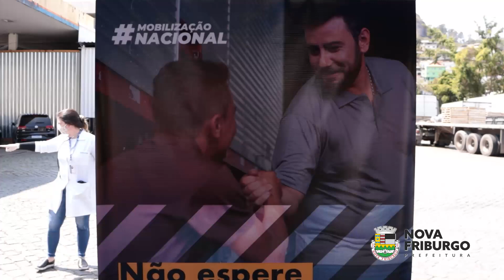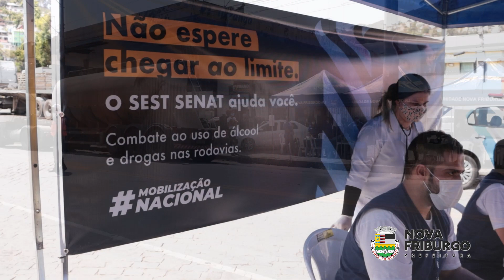VIGILÂNCIA EM SAÚDE PARTICIPA DE AÇÃO COM SEST/SENAT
A Subsecretaria de Vigilância em Saúde de Nova Friburgo, em parceria com o Serviço Social do Transporte e Serviço Nacional de Aprendizagem do Transporte, Sest/Senat, participou de um evento no dia 26 de agosto voltado aos trabalhadores do ramo de transportes. A ação serviu para levar orientações e prestar atendimento aos motoristas, buscando uma atenção integral à classe, abordando temas como controle de tabagismo, saúde auditiva e nutrição. A ideia é dar um suporte na saúde dos trabalhadores do setor de transporte do município.